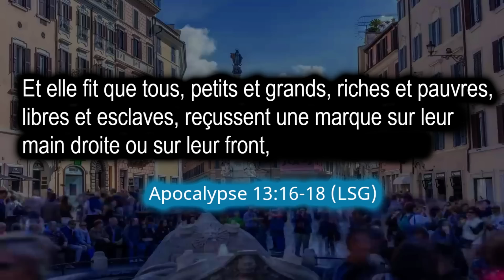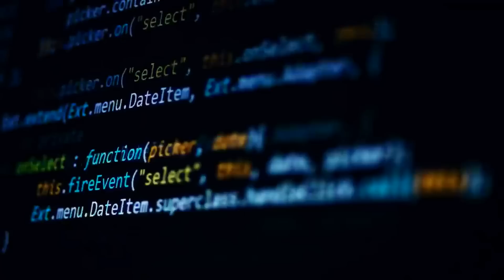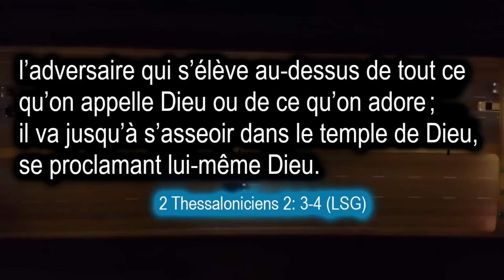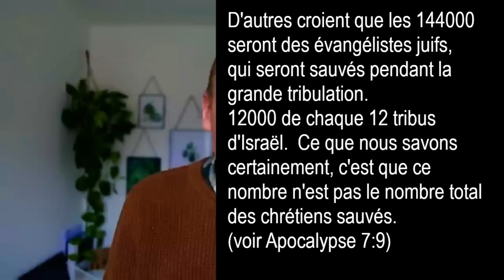666 arrive. Personne ne pourra refuser, SINON 😨😟 Prophéties. Off The Kirb Ministries en Français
Le livre de l'Apocalypse dans la Bible contient de nombreuses prophéties bibliques concernant les temps de la fin.
 Joe Kirby de Off The Kirb Ministries a un avertissement spirituel pour les chrétiens et les non-chrétiens.